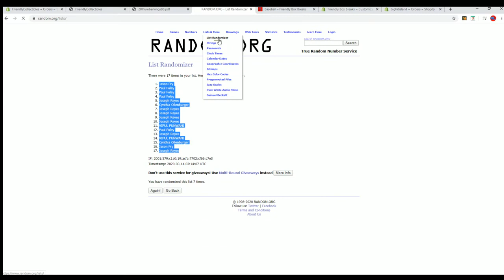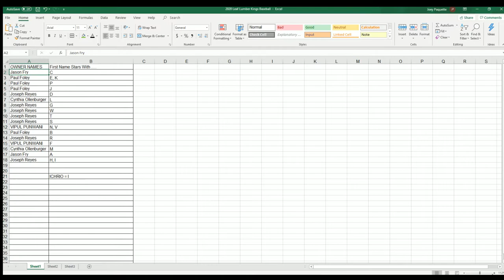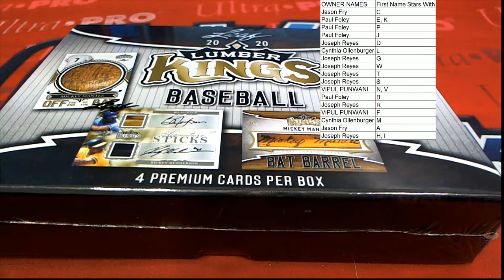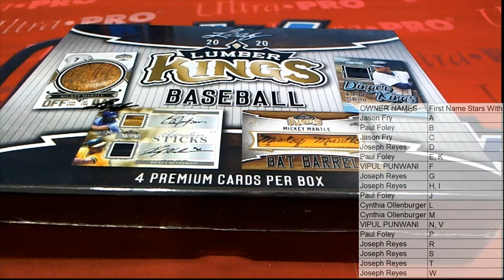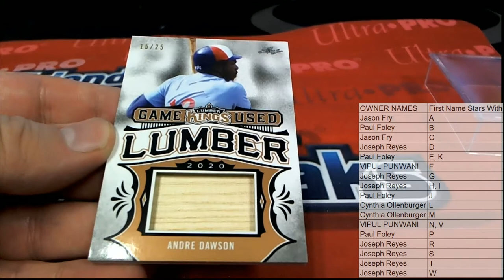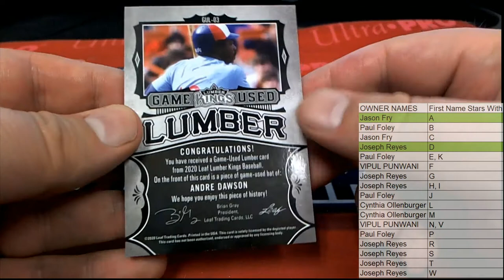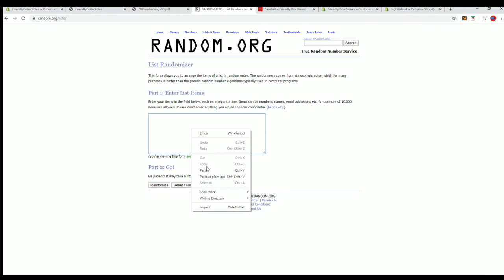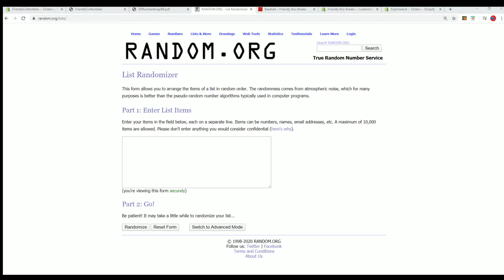2020 Leaf Lumber Kings Baseball ID 20LUMBERKINGS108